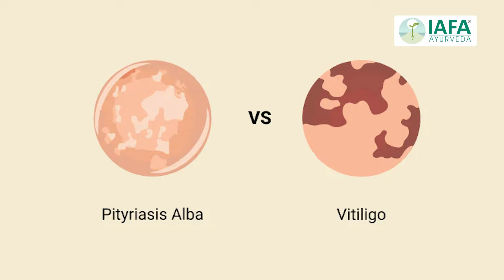What is the Difference Between Tinea versicolor and Pityriasis Alba? | Natural Treatment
Tinea versicolor is a fungal infection causing discolored patches on the skin. Pityriasis alba is a non-contagious skin condition with light, scaly patches, mainly affecting children.